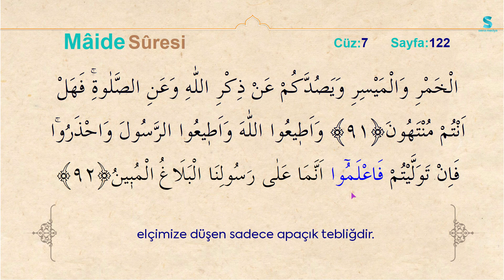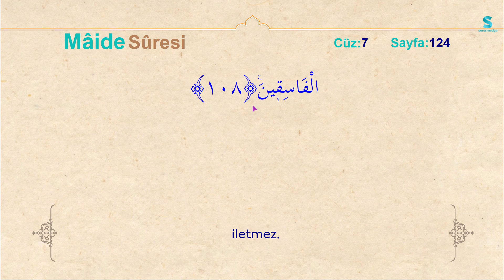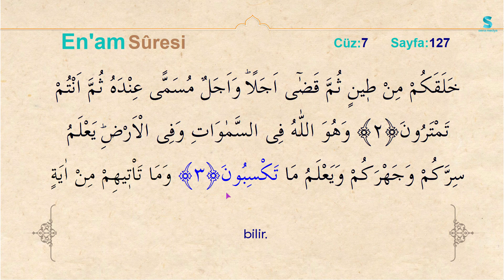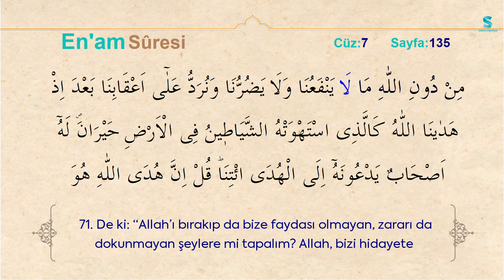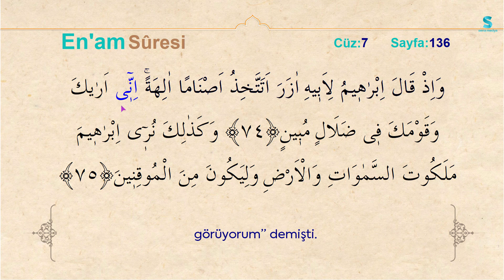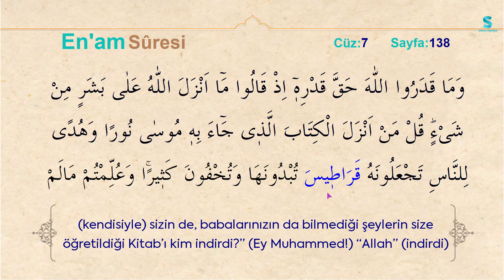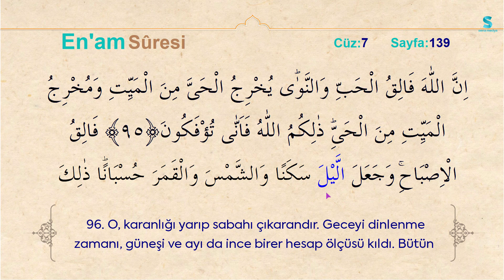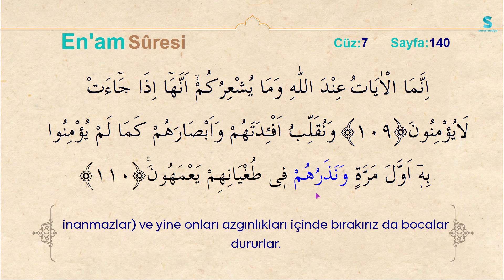Kur'an-ı Kerim Hatm-i Şerifi - 7. Cüz, Mehmet Emin AY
7. Cüz (121-140. Sayfalar)
00:00 Mâide Suresi  |  83- 120. Ayet-i Kerimeler
15:48 En'âm Suresi  |  1-110. Ayet-i Kerimeler

Yapım: Sena Medya | 2023